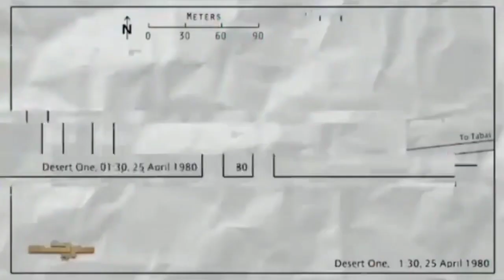عملیات پنجه عقاب آمریکایی ها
ماجرای عملیات ناکام آمریکایی‌ها برای آزادسازی گروگان‌های لانه جاسوسی و نابودی آنها در طبس

انتشار به مناسب سالگرد واقعه طبس